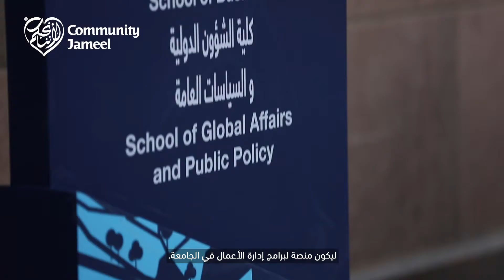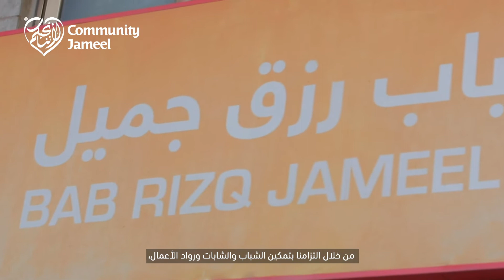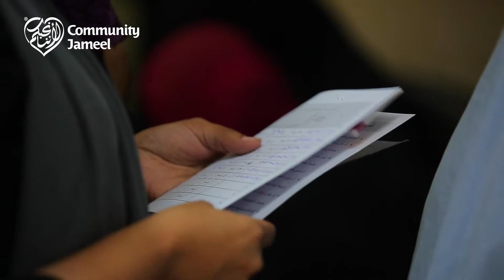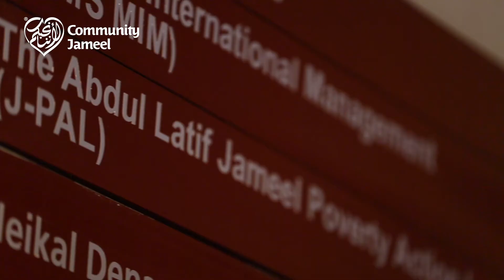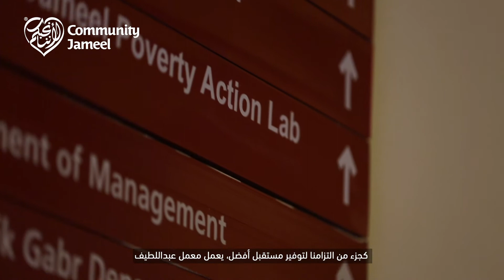Community Jameel in Egypt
Community Jameel has a long history in Egypt, supporting the community through an array of programmes and initiatives united by our commitment to innovation, creativity, entrepreneurship and youth. In 2019, marking the centenary of the American University in Cairo, and a decade of Bab Rizq Jameel and Art Jameel programmes in the country, we look back at our work in Egypt to-date.